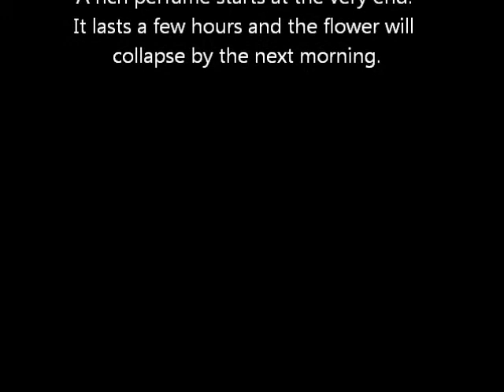Quỳnh Hương Nở - Camera 1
Phyllocactus